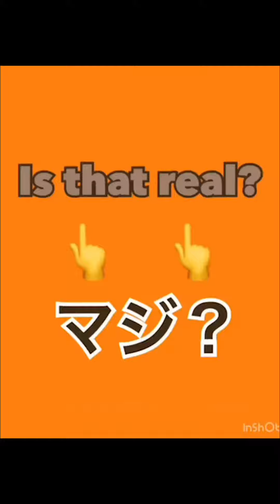Is That Real - How Do You Use It?